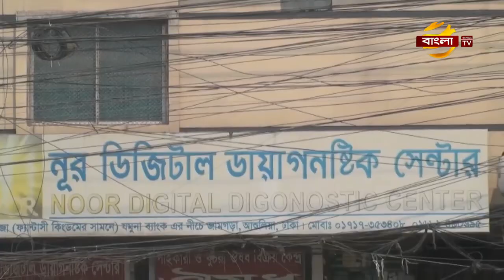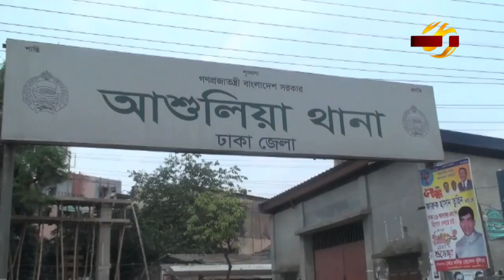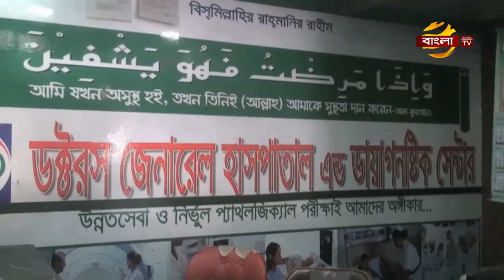আশুলিয়ায় ব্যাঙের ছাতার মতো গড়ে উঠেছে হাসপাতাল, ক্লিনিক ও ডিগনোস্টিক সেন্টার